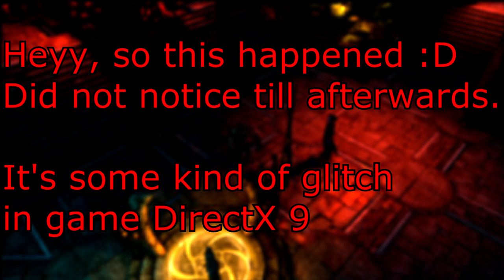The Incredible Adventures of Van Helsing: Final Cut - Protector [Part 5]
Waah all the poison dmg!

I actually later learned from steam discussion forums that game is hugely unbalanced sadly. So that explains all the jumps in difficulty.

Hopefully it's not gonna get like painfully hard in the end. Otherwise this playthrough might never be finished, that be really sad for me. Really really like the game so far.

And found one and i think only mod that fixes balance issues for the better. But really would not like to use mods for my first experience of the game.

Guess we will have to see what happens.